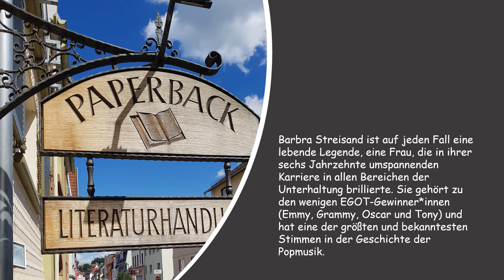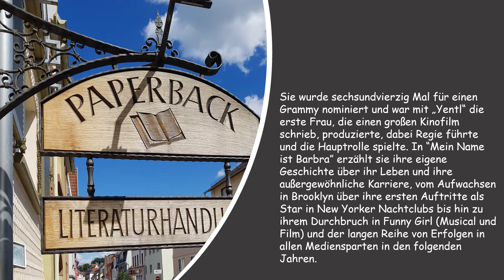Babra Streisand: "Mein Name ist Barbra."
Der New York Times Bestseller im NOvember endlich auf Deutsch.